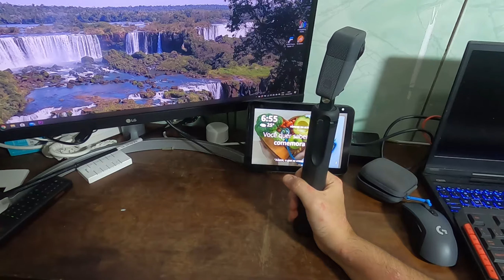GOPRO FUSION 360º - REVIEW - OPINIÕES E SUGESTÕES - "COMO SE FAZ"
Link Camera Insta360
Gopro 360

OLÁ SEJA MUITO BEM VINDO AO CANAL "COMO SE FAZ"

APRESENTO A VOCÊS MINHA OPINIÃO SINCERA, QUANTO A CÂMERA 360° DA GOPRO A FUSION 360°

COMENTO ALGUNS DOS MUITOS DESAFIOS DE OPERAR UMA CÂMERA DESSE TIPO ... CITANDO ALGUMAS DIFICULDADES ...

E LEVANTO A QUESTÃO .. SERÁ REALMENTE ÚTIL ?   EXISTEM BENEFÍCIOS QUE COMPENSEM O ALTO CUSTO?

EM FIM ...ACOMPANHE ESTE BATE PAPO E DESCUBRA

VEJA TAMBÉM, ESTE VÍDEO GRAVADO EM 360° COM ESTA CÂMERA, NA PRAIA DE MURIQUI - RIO DE JANEIRO